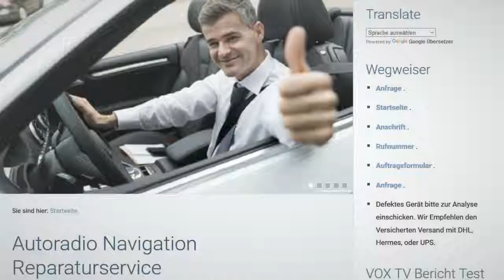Audi A6 Zentralrechner Multimedia MMI 3G 4E0035652 Navi Reparatur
Teilweise Blackscreen
Eingeschränkte Bedienbarkeit
Eingeschränkte - unmögliche Lautstärkereglung
Sporadisch ohne Reaktion auf Datenbus. Keine Abschaltung.

Audi A6 Zentralrechner Multimedia MMI 3G 4E0035652
AUDI 8R1035670H 8R1035670E MMI3G Harman/Becker HSA207 AUDI 8R1035652D MMI3G Harman/Becker HSA148 MAINUNIT
AUDI 4L0035666A Harman/Becker HS9473 MAINUNIT
AUDI 8U0035666C 8U0035666D MMI3G Harman / Becker HSA199